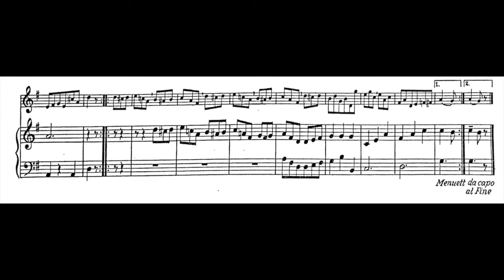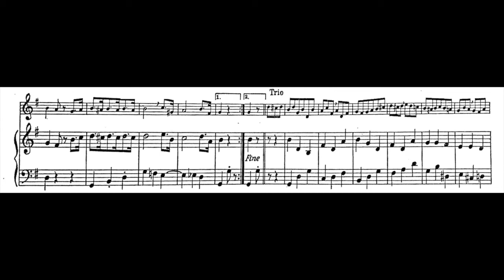Menuett in G (L. Van Beethoven)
2 compassos de contagem

Acompanhamento de piano para alunos de flauta da Escola de Música Villa-Lobos da Casa da Cultura Fausto Rocha Jr - Joinville/SC.